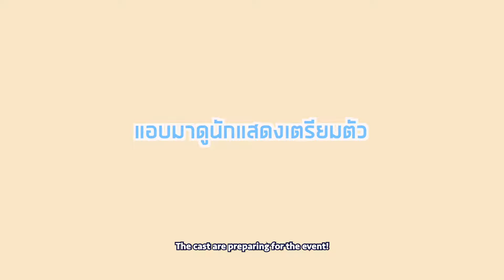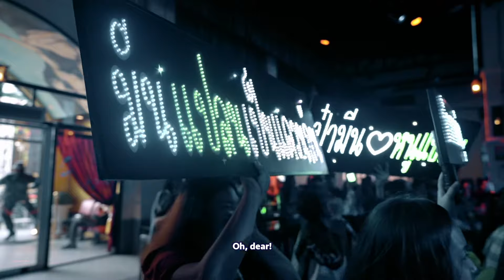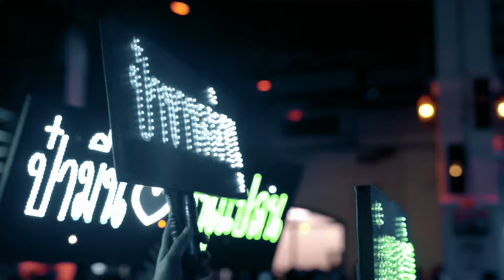A CHANCE TO SING EP. 7 Part 1